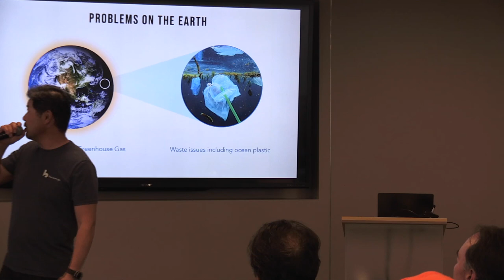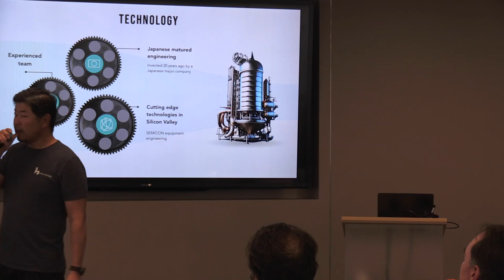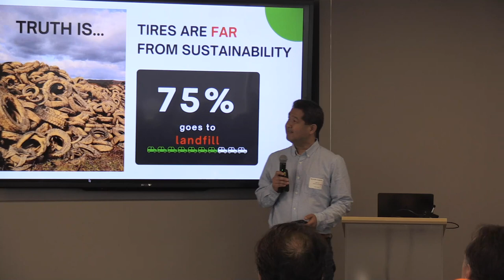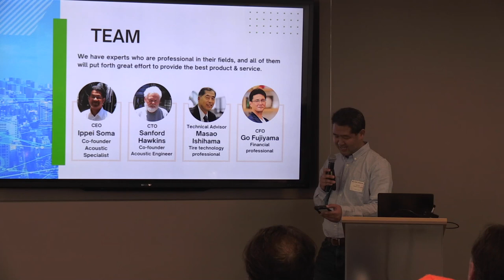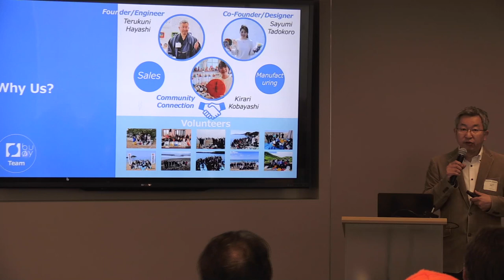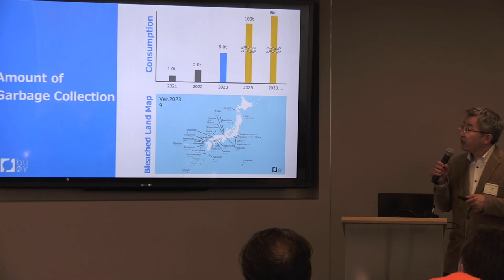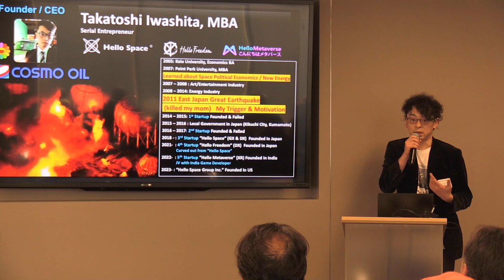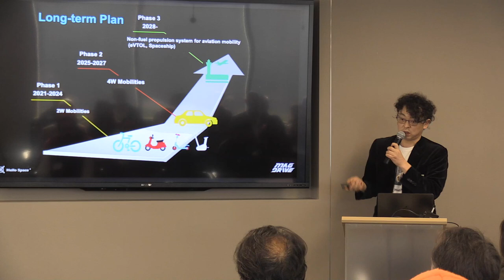JETRO GSAP Program Pitches with Blue Startups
00:00 Alchemist Material (Tatsunori Suzuki)
05:51 Acoustic Innovations (Ippei Soma)
12:19 Buoy (Terukuni Hayashi)
18:11 Hello Space (Takatoshi Iwashita)